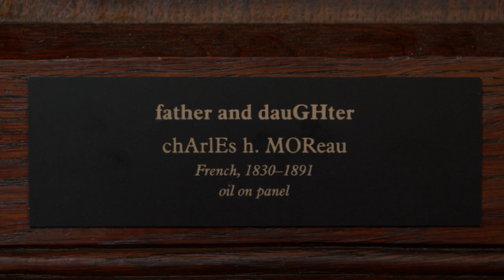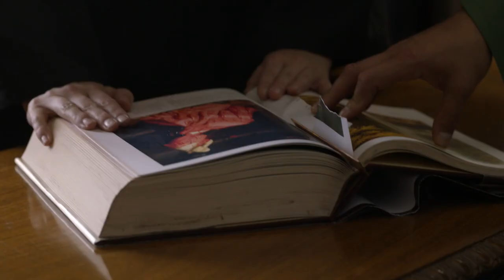Rich and Patterson Risk Everything Undercover - Blindspot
Patterson (Ashley Johnson) and Rich (Ennis Esmer) disguise themselves as a priest and nun to enter a monastery and find a set of valuable paintings.

Find Blindspot trailers, full episode highlights, previews, promos, clips, and digital exclusives here.

ABOUT BLINDSPOT
In its fifth and final season, "Blindspot" will take fans on an emotional, action-packed ride as the team of heroes attempts to carry out a mission with the highest stakes yet. With the team on the run, Jane and the surviving members of the former FBI taskforce will race against the clock to clear their names. Without the extensive resources that their former titles afforded them, they must find a way to stop Madeline before she can track them down and take them out once and for all. With their indestructible bond and the help of old friends, can the team pull it off in time?